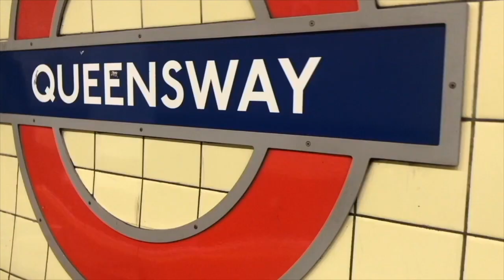2 years sober